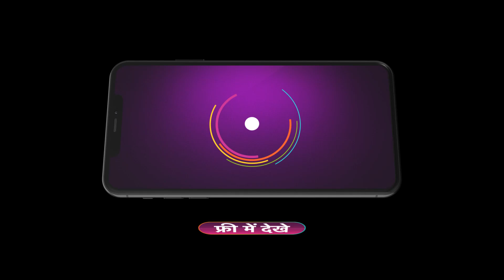Pyar Ka Pehla Naam Radha Mohan - Ep 64 - Best Scene - Shabir Ahluwalia, Niharika - Zee TV